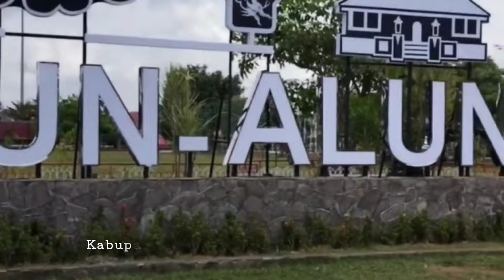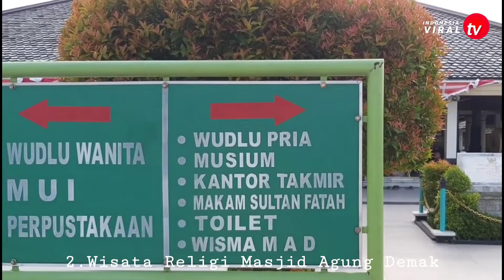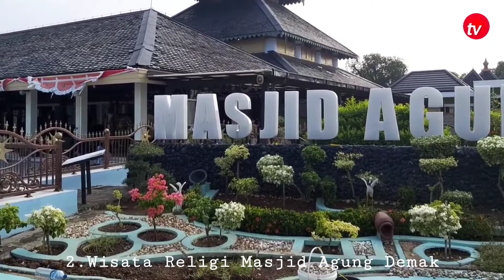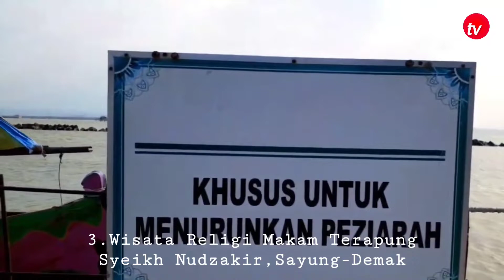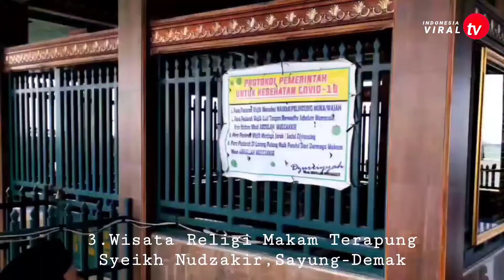Wisata Kabupaten Demak Yang Wajib di Kunjungi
wisata demak
wisata demak terbaru
wisata demak terbaru 2023
wisata demak degega
wisata demak pantai glagah wangi
wisata demak pantai istambul
wisata demak pantai morosari
wisata demak rowo mijen
wisata demak 2022
wisata demak 2023
wisata degega
wisata degega terbaru
wisata degega demak
wisata degega terbaru 2022
wisata degega demak 2023
wisata degega demak terbaru
wisata degega demak terbaru 2022
wisata degega demak terbaru 2023
tiket masuk wisata degega
tiket masuk wisata degega demak
tiket masuk wisata degega demak 2023
tiket masuk wisata degega demak 2022
tiket masuk wisata degega demak terbaru
wisata demak green garden
wisata green garden demak
wisata mijen demak
wisata gempolsongo demak
wisata demak green garden terbaru
wisata demak green garden terbaru 2023
wisata demak green garden terbaru 2022
wiaata wisata rowo mijen
wisata rowo mijen demak
wisata rowo mijen demak terbaru
wisata rowo mijen demak 2023
wisata rowo mijen demak 2022
wisata rowo mijen demak terbaru 2023
wisata rowo mijen demak terbaru 2022
wisata rowo mijen hari ini
wisata rowo mijen gempolsongo
wisata rowo mijen gempolsongo demak
wisata rowo mijen desa gempolsongo
wisata rowo mijen 2023
wisata rowo mijen 2022
tiket masuk wisata rowo mijen
tiket masuk wisata rowo mijen 2023
tiket masuk wisata rowo mijen 2022
tiket masuk wisata rowo mijen terbaru
tiket masuk wisata rowo mijen hari libur
tiket masuk wisata rowo mijen demak
wisata pantai istanbul demak
wisata sayung demak
wisata syekh mudzakir demak
wisata religi syekh mudzakir demak
wisata religi syekh mudzakir sayung
wisata syekh mudzakir sayung
syekh mudzakir
syekh mudzakir sayung demak
syekh mudzakir sayung
syekh mudzakir demak
makam syekh mudzakir
makam syekh mudzakir sayung demak
makam syekh mudzakir sayung
makam syekh mudzakir demak
makam syekh mudzakir terbaru
makam syekh mudzakir terbaru 2022
makam syekh mudzakir demak 2022
makam syekh mudzakir demak 2023